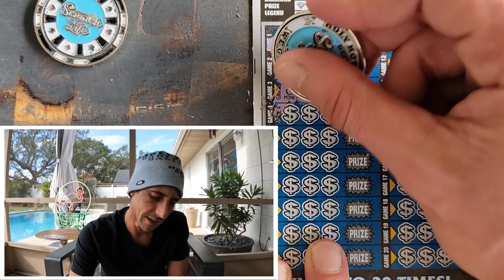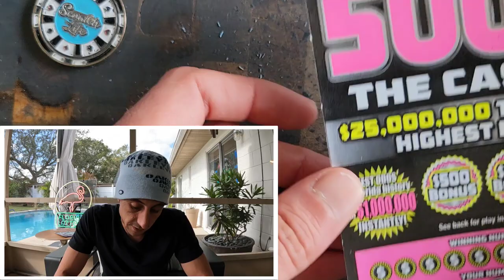I Bought the Whole Pack of Diamond Mine 20X🚀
Bought a Full Pack of the $10 Diamond Mine 20X!!!

Join Stake Online Casino here (copy/paste link):
stake.us/?c=07336ee4de